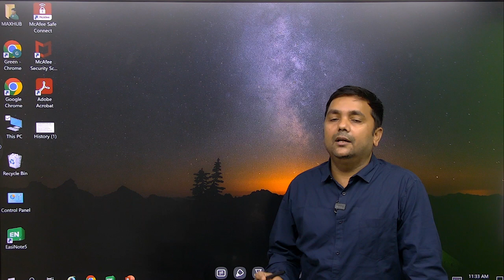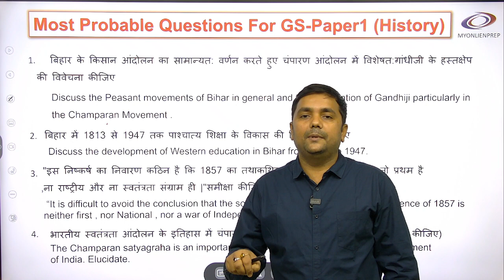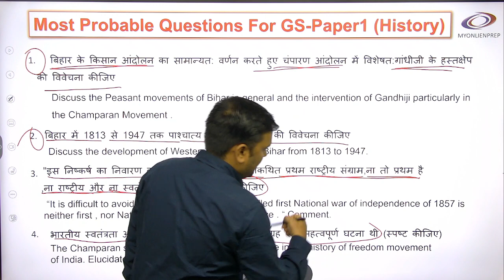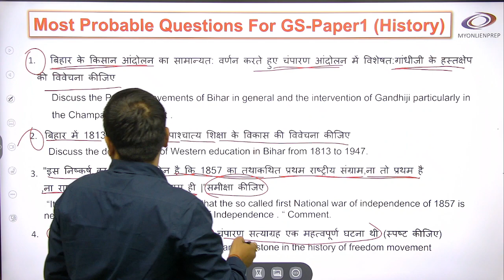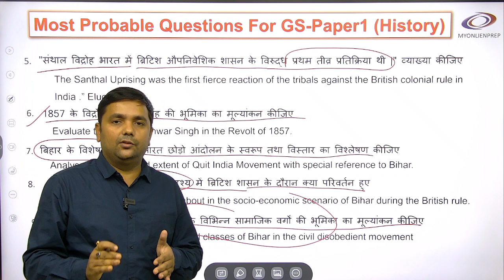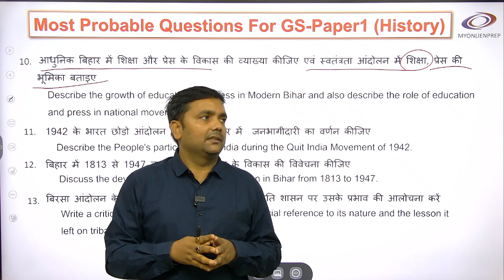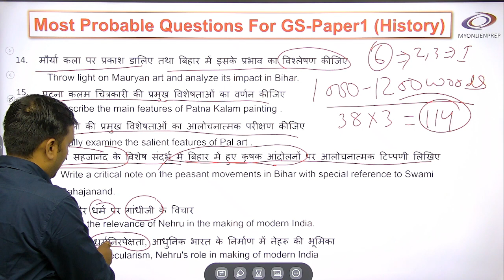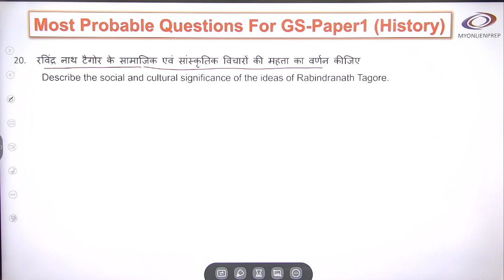Important topics for 67th BPSC mains GS -1 I इतिहास से संभावित प्रश्न I History Questions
## The BPSC Syllabus for GS 1 will include:
Modern Indian History (and Bihar) – mid-19th century onwards
Important personalities – Mahatma Gandhi, Jawaharlal Nehru and Rabindranath Tagore
Western Education and Technical Education in Bihar
Role of Bihar in the Indian National Movement
Santhal Revolt
1857 war of independence
Champaran Satyagraha
Quit India Movement, 1942
Mauryan and Pal Art
Patna Kalam Paintings
Analysis of graphical/diagrammatical/statistical data
# General Studies 1:-
Indian Culture
Modern History of India
Contemporary events of national and international importance
Statistical Analysis, diagrams and graph